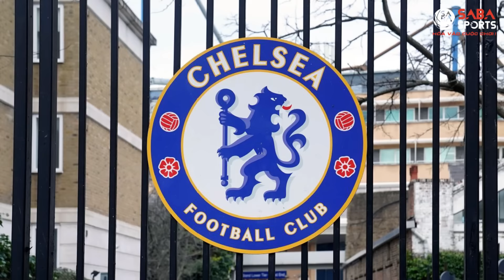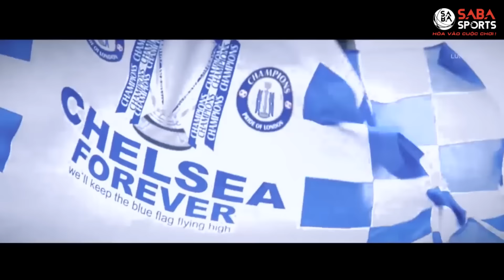Roman Abramovich bị đóng băng tài sản: Ngày kỷ niệm buồn của Chelsea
Chủ tịch Abramovich đã không thể bán The Blues trước khi nhận án phạt từ Chính phủ Anh. Giờ đây, The Blues đối diện những tháng ngày tăm tối khi hoạt động của CLB bị siết chặt.

Quý khán giả hãy ấn nút THEO DÕI KÊNH và CHUÔNG THÔNG BÁO để đón xem nhiều sản phẩm hay về tin tức thể thao trong và ngoài nước của kênh SABA nhé!

Xem thêm các tin tức thể thao hot nhất tại SABA.VN

Credits:
Ludovico Einaudi / Una Mattina